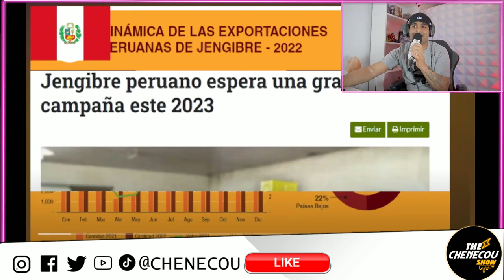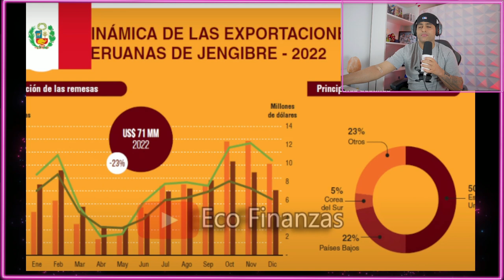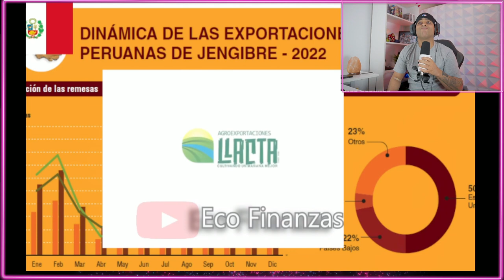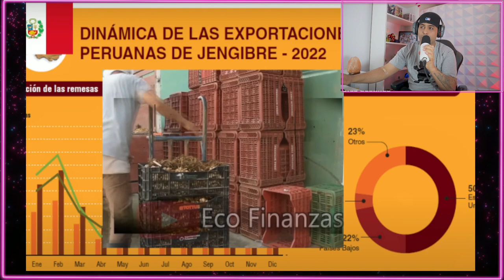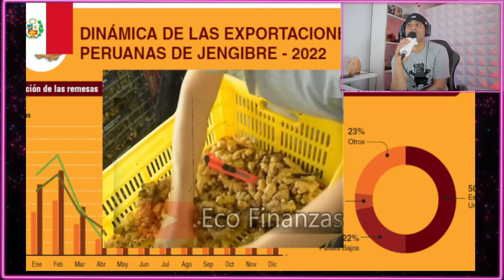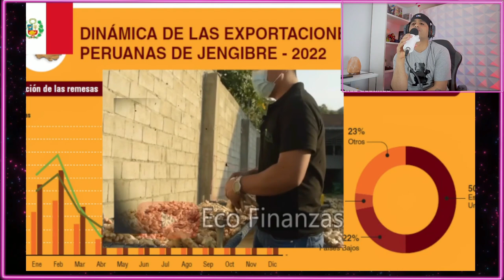PERÚ conquista el mundo: se convierte en el mayor exportador de jengibre, dejando atrás a China